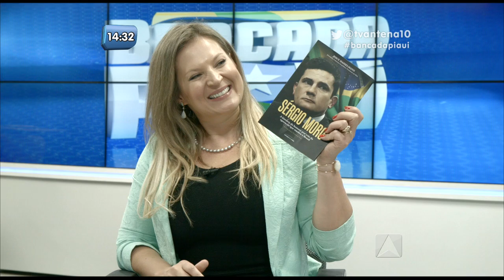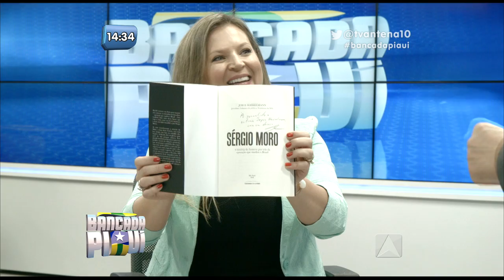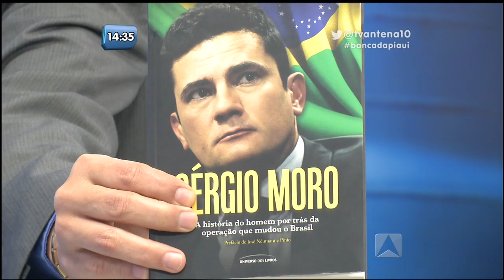Entrevista com a escritora e jornalista, Joice Hasselmann, na Bancada Piauí